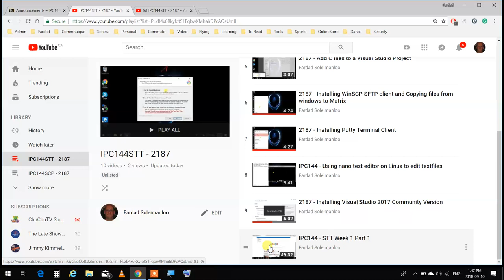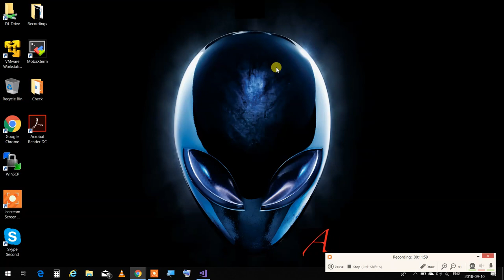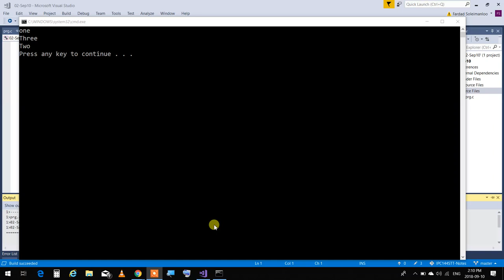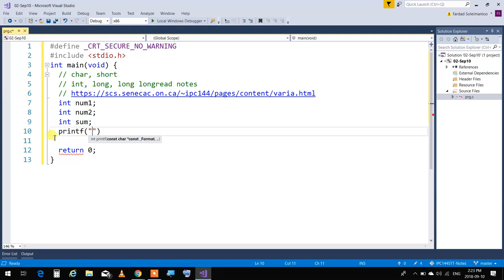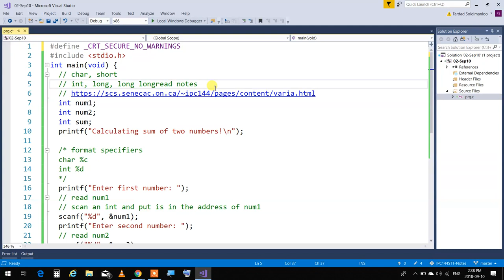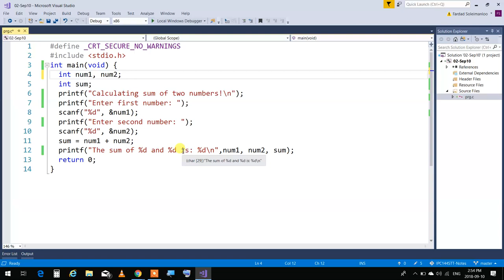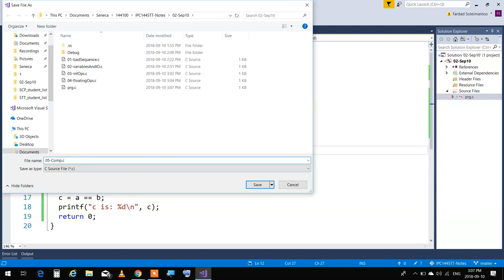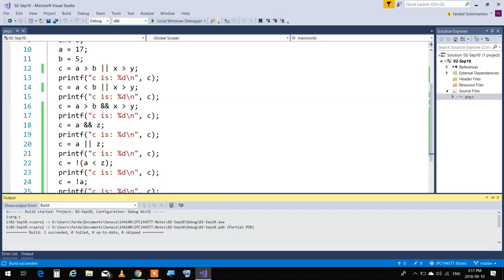IPC144 - Types, Calculation Expression